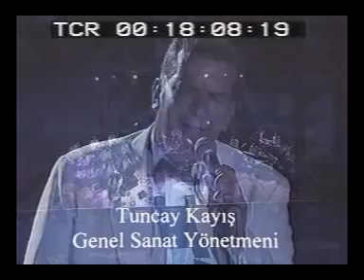GOLDEN TROMBONE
GOLDEN TROMBONE BIG BAND VIDEO CLIP